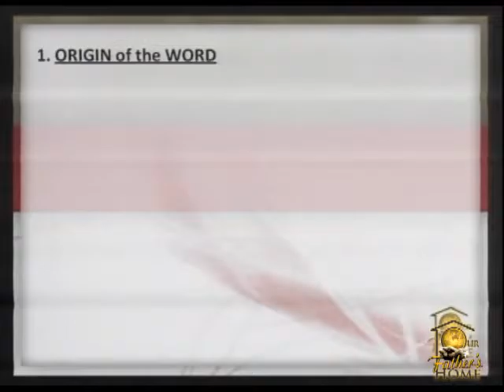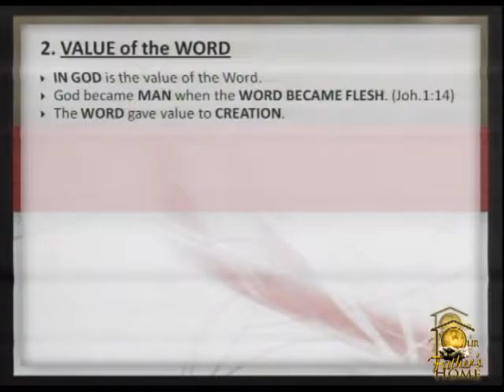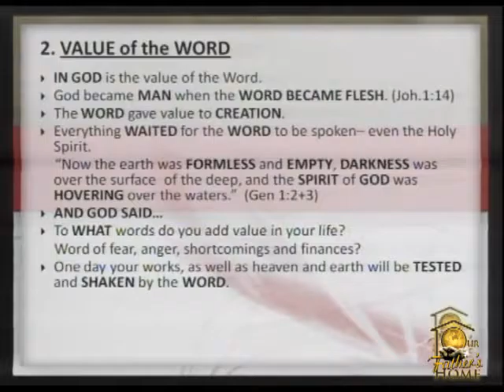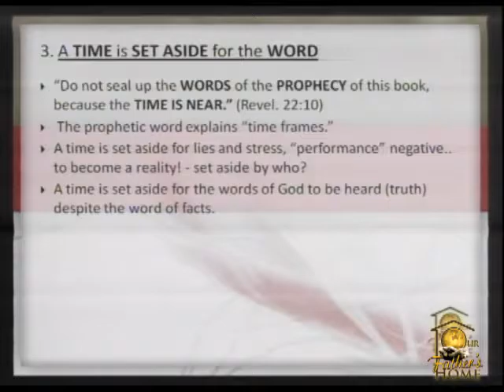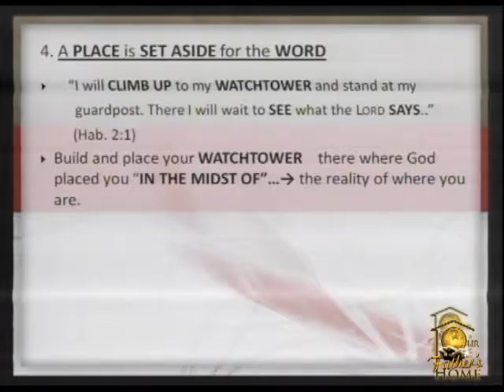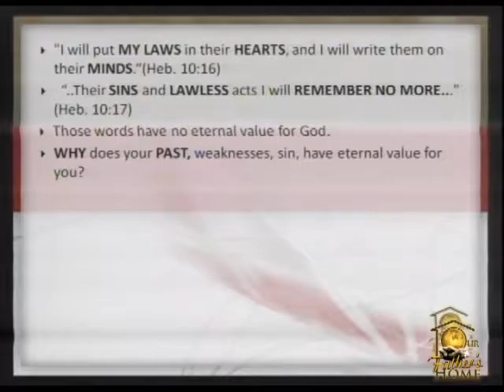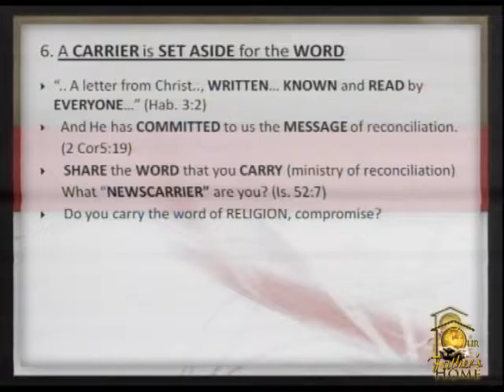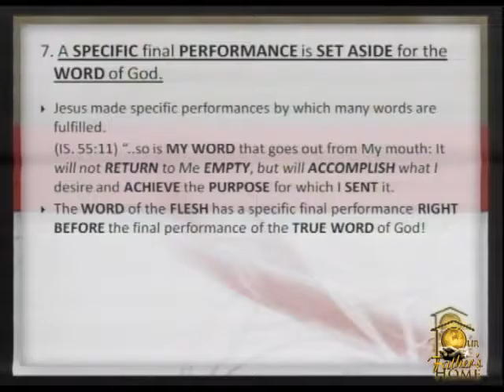14/08/2016-What secrets do you keep?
South Africa